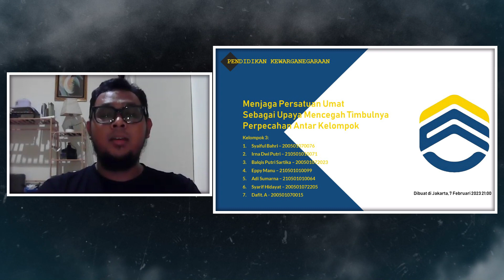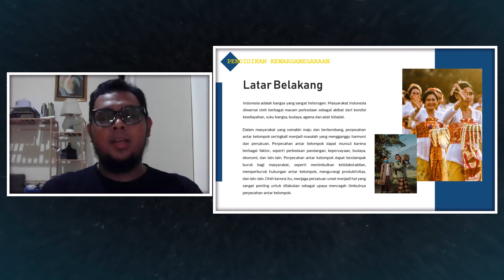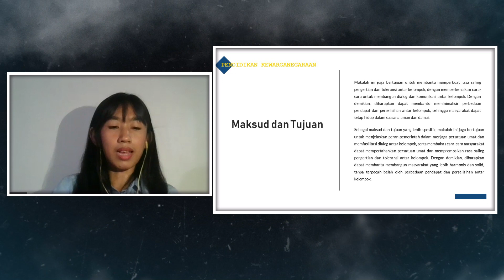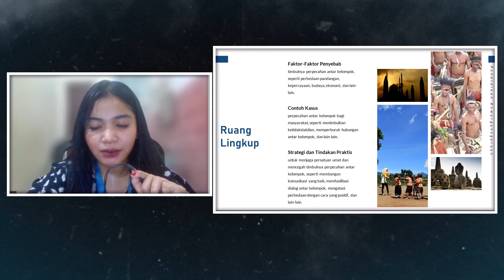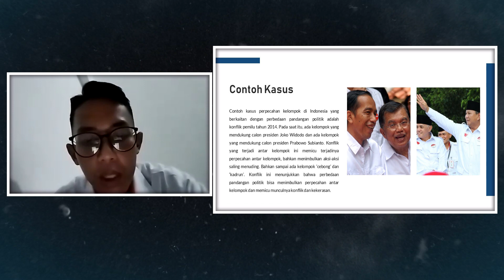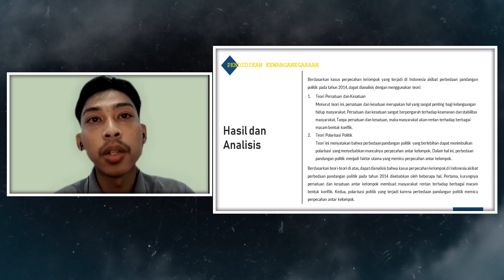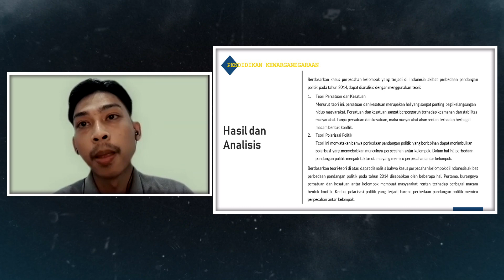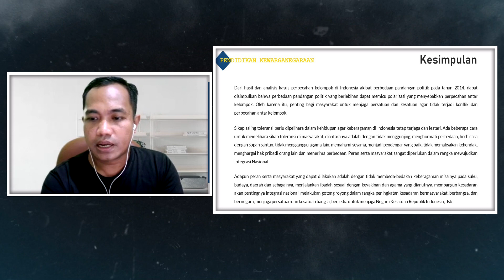UAS Pendidikan Kewarganegaraan | Kelompok 3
Universitas Siber Asia